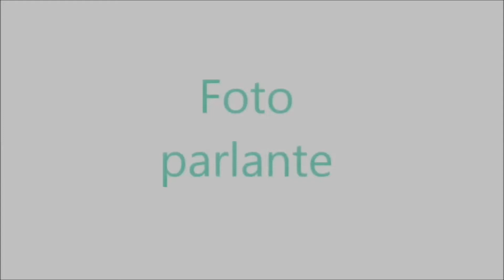Imitación de Roberto Pettinato por Alejandro Althabe con el monólogo de la cuarentena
LA FOTO PARLANTE